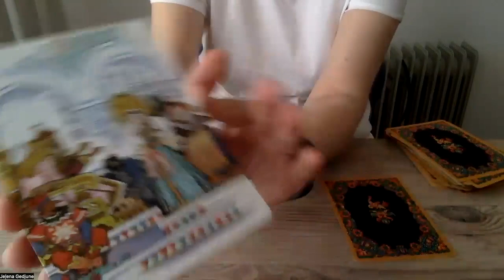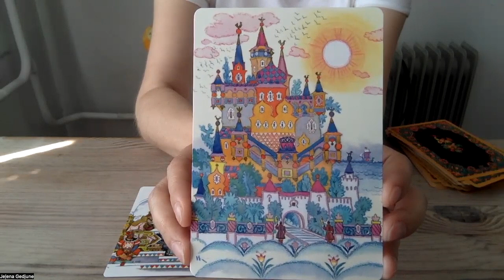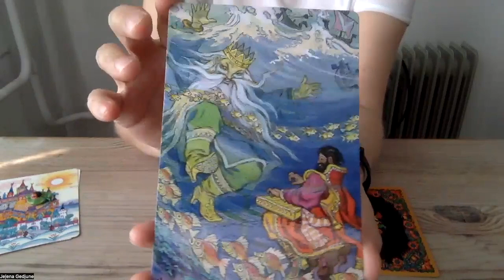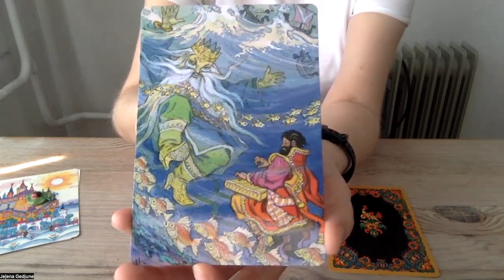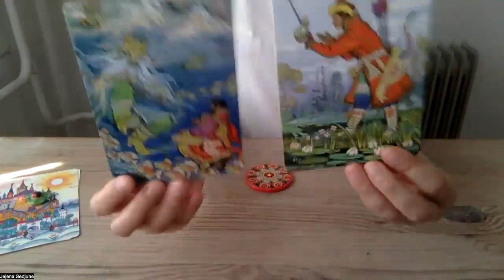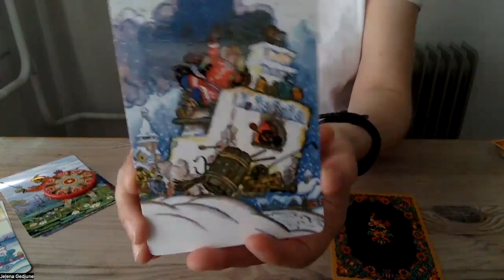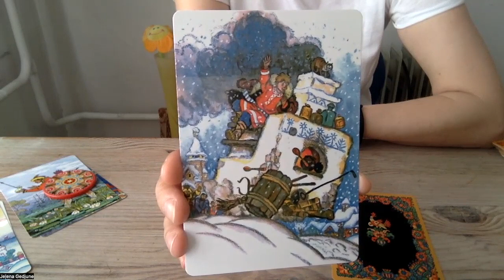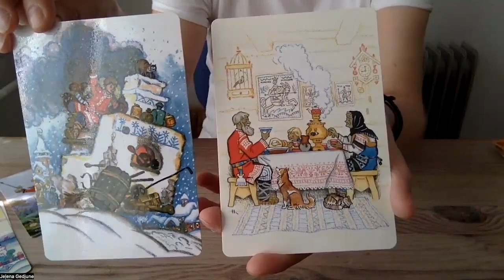Ваше ближайшее будущее - прогноз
В какой сказке находитесь сейчас, в какую сказку идёте далее!!! Метафорический расклад- медитация. Выбираем свой вариант - настраиваемся на карту, смотрим какие образы и мысли приходят в голову. Так же я даю своё видение ситуации.